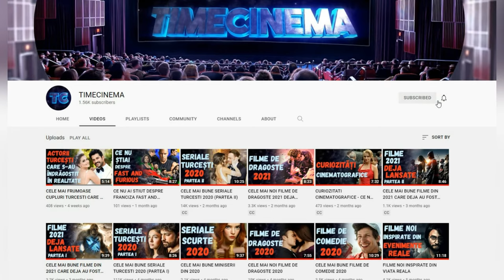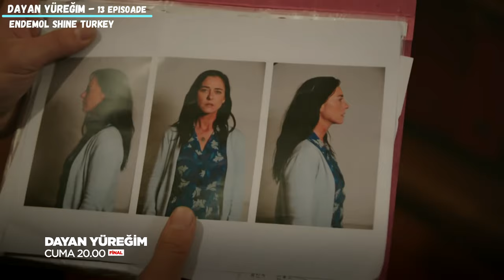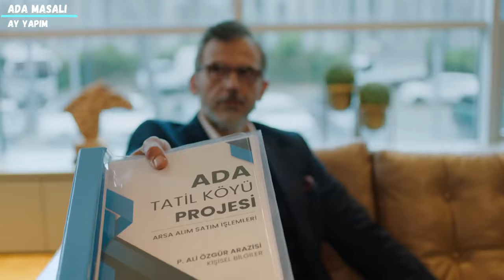SERIALE TURCESTI SCURTE partea 1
Salut! Astăzi am pregătit pentru tine o listă cu serii turcești scurte care au mai puțin de 17 episoade.

Vizionare plăcută 💖